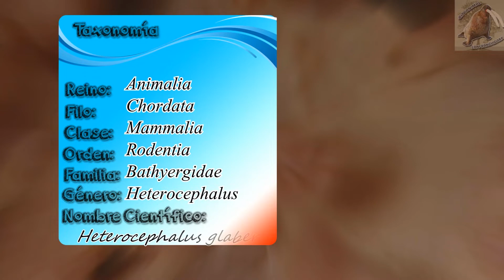rata topo desnuda: Animal más desagradable pero interesante - documental de animales salvajes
Son desagradables pero muy interesantes, las rata top tienen una conformación social diferente a los mamíferos y pueden tener el secreto contra el cáncer, aprende de estos en este documental de animales salvajes
rata topo desnuda ( Heterocephalus glaber )